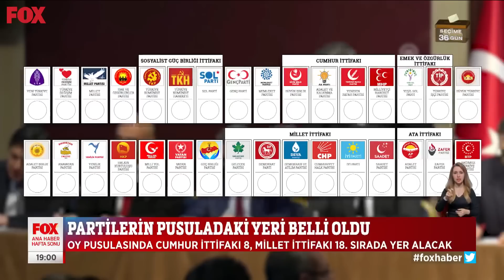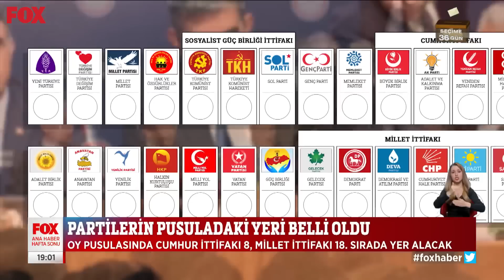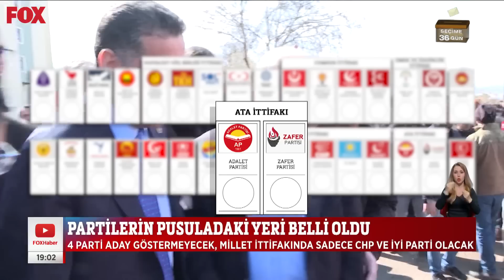Partilerin pusuladaki yeri belli oldu... 8 Nisan 2023 Gülbin Tosun ile FOX Ana Haber Hafta Sonu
Kesin aday listeleri yarın verilecek... 8 Nisan 2023 Gülbin Tosun ile FOX Ana Haber Hafta Sonu bülteni yayında hemen izle!